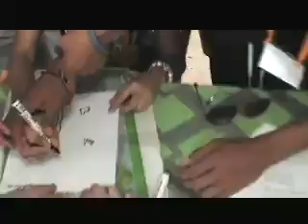MiTV joins Youth Quake 2008 at Camp Alano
Great adventure fun at Youth Quake 2008 in Camp Alano. Thanks to Camp Directors/Organizers Ken and Cris Sandberg. We love you and God bless you!

CAMERAMEN
Stanley Dumanig
Harold Dumanig
Hazel Cariño
Rodel Garcia

PRODUCTION ASSISTANT
Marisa Dumanig
Jojilyn Valenzuela

POST PRODUCTION
FX12 Studio

EDITOR
Stanley Dumanig

DIRECTORS/PRODUCERS
Armand Valdez
Stanley Dumanig